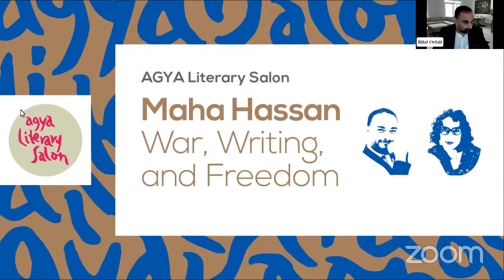AGYA Literary Salon Maha Hassan War, Writing, and Freedom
Nov 9     Maha Hassan: War, Writing, and Freedom
Moderator: Bilal Orfali
ماذا يعني أن تكتب بالعربيّة من المنفى؟ وماذا يعني أن تكتب بحرّية عن سجن كبير كان يشكلّ ذات يومٍ وطنًا. تتحدّث في هذا الحوار الكاتبة الكرديّة السوريّة مها حسن عن تجربتها الروائيّة.

مها حسن روائية سورية، مقيمة في فرنسا منذ سنة 2004، وصلت إلى اللائحة الطويلة لجائزة البوكر للرواية العربية عير روايتين: (حبل سري) سنة 2011 و(الراويات) سنة 2014 . وصلت إلى اللائحة الطويلة لجائزة الشيخ زايد للآداب ثلاث مرات:  (مترو حلب) سنة 2017 و(عمت صباحاً أيتها الحرب) سنة 2018. و(حي الدهشة) التي وصلت إلى اللائحة القصيرة لجائزة نجيب محفوظ / الجامعة الأمريكية في القاهرة.

لديها ثلاث عشرة رواية بالعربية، ورواية مكتوبة ومنشورة باللغة الفرنسية / غير مترجمة من لغة أخرى. وكذلك تُرجمت بعض رواياتها إلى الإيطالية والهولندية والكردية.
What does it mean to write in Arabic from exile, and to write freely about a prison that was once considered home? In this conversation, the Syrian -Kurdish writer Maha Hassan talks about her writing experience.
Maha Hassan is a Syrian novelist residing in France since 2004. Her two novels, ḥabl Sirrī and Al-Riwāyāt were longlisted for the Booker Prize for Arabic Fiction in 2011 and 2014 respectively. She was also longlisted for the Sheikh Zayed Prize for Literature three times: Mitrū ḥalab in 2017, ʿomti Sabāḥan Ayatuhā al-ḥarb in 2018, and  Ḥay al-dahsha. The latter was also shortlisted for the Naguib Mahfouz Medal for Literature / The American University in Cairo.
Hassan has thirteen novels in Arabic and one novel written and published in French. Some of her novels have been also translated into Italian, Dutch, and Kurdish languages.